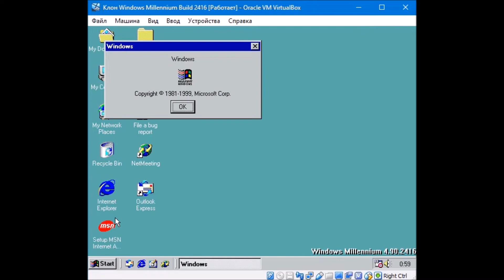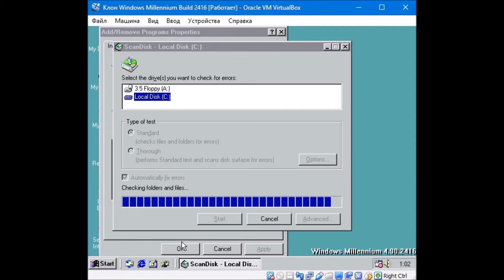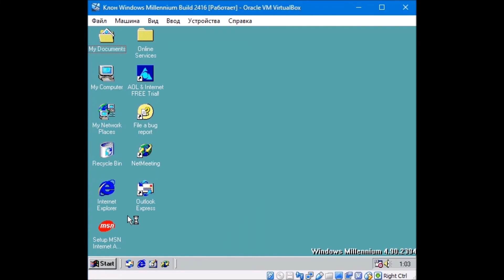Удаление Windows Millennium Build 2416